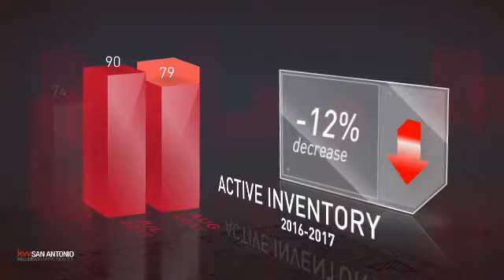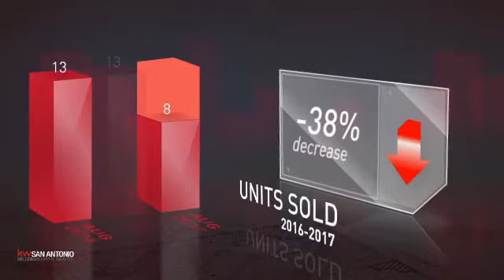Alamo Heights,TX, Real Estate Market Update from Keller Williams San Antonio,September, 2017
Keller Williams San Antonio Video Update recapping market activity within Alamo Heights, TX, during the month of September, 2017